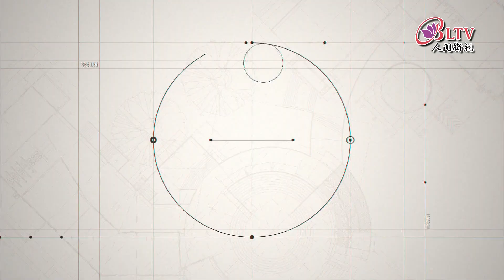青春進化論 - 4/11預告搶先看